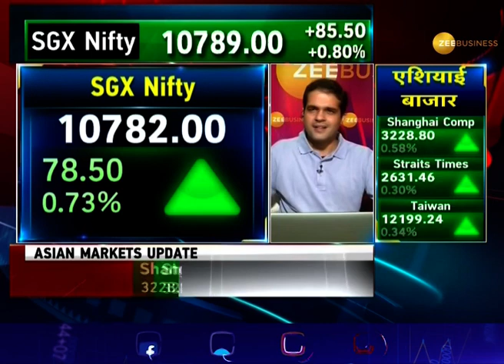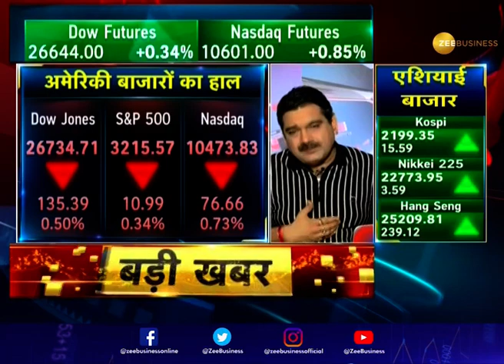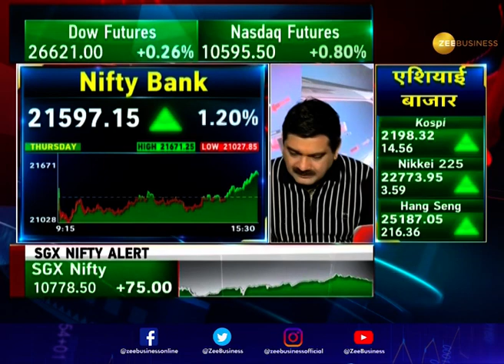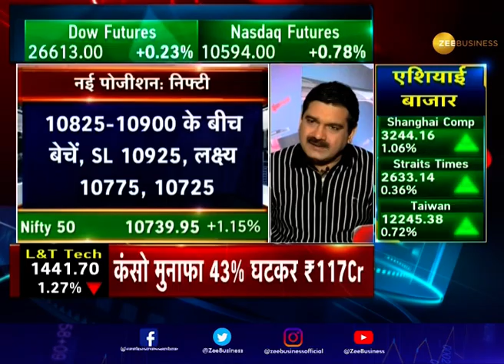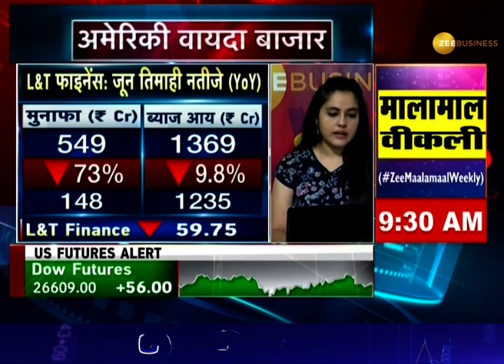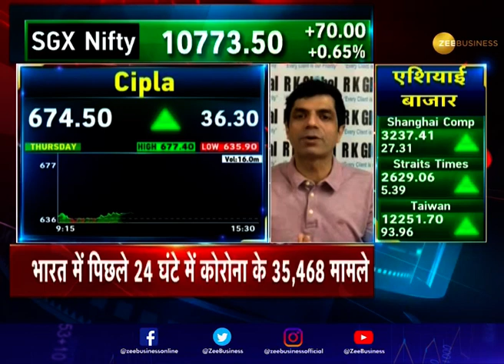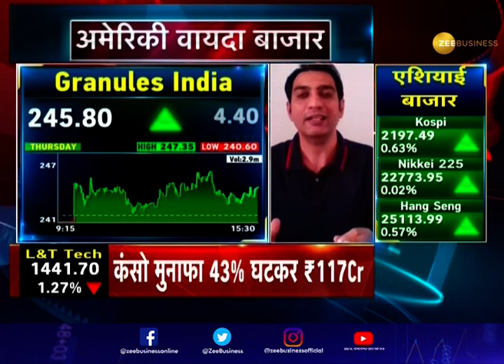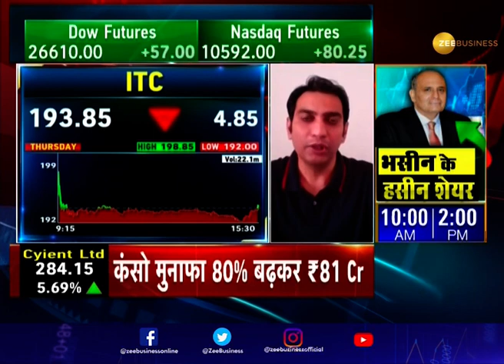कारोबारी हफ्ते का आखिरी दिन आज, जानिए Nifty-Midcap Shares में कैसा रहेगा Trade । Anil Singhvi की राय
आज शुक्रवार बाजारी हफ्ते का आखिरी दिन है, आज कई शेयर्स पर नजर बनी रहेगी। Nifty-Midcap में ट्रेड के संकेत दे रहे हैं Anil Singhvi । Zee Business पर देखें आज बाजार में कैसी हलचल रहेगी।